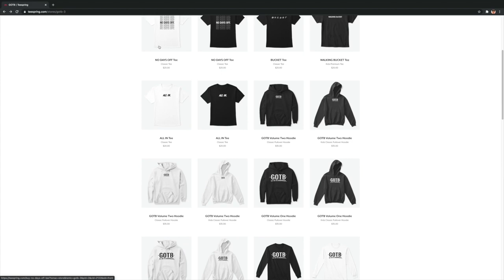R. Y. S. A. Renegade vs Atlantic Stingrays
Battle of the south Georgia vs Florida!